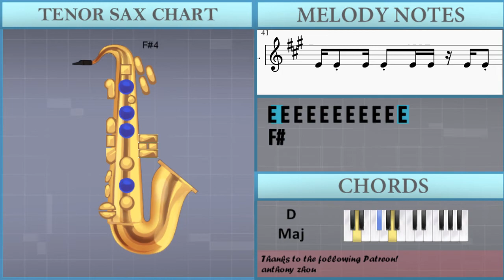How to play Chitty Chitty Bang Bang (Paripi Koumei) by QUEENDOM on Tenor Sax (Tutorial)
Comment and let us know how the videos have helped you. It keeps us going! :)The easiest way to learn how to play Chitty Chitty Bang Bang (Paripi Koumei) by QUEENDOM on the tenor sax. It's a tenor sax tutorial for Chitty Chitty Bang Bang (Paripi Koumei) by QUEENDOM.

EasyMusicLesson teaches you to play the your favorite instrument, through easy and simple animation so that you too can learn how to play Chitty Chitty Bang Bang (Paripi Koumei) by QUEENDOM on the tenor sax easily. A tenor sax tutorial with visual animation graphic.

Melody notes of Tenor Sax:
F#4   C#4   F#4 G#4 A4 G#4 E4
F#4   D4   F#4 G#4 A4 G#4 F#4
A4   E4   A4 B4 C#5 B4 A4
G#4   E4   G#4 A4 A4 B4 B4 A4 G#4
G#4   E4   G#4 A4 B4 C#4 E4
F#4       F#4 F#4 G#4
A4
A4 A4 A4 A4 A4   G#4 A4 C#5
B4 A4 B4       C#4 E4
B4 A4 B4     C#5 C#5 C#5
F#4   E4 F#4 C#5 C#5 C#5
F#4 E4 E4 F#4   D4
F#4 E4 E4 F#4 C#5 C#5 C#5 C#5
F#4 E4 E4 F#4 D4 D4
B4 A4 B4
F#4   D4     C#4 F#4 G#4
B4 B4 C#5 B4   C#5
E4 E4 E4 E4 E4 E4 E4 E4 E4 E4 E4
F#4